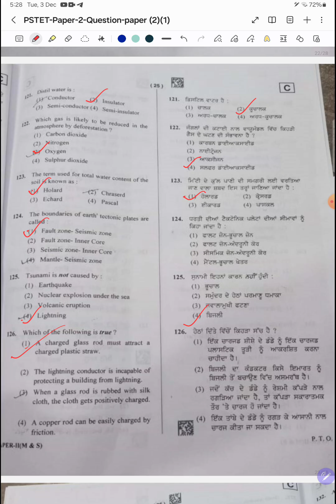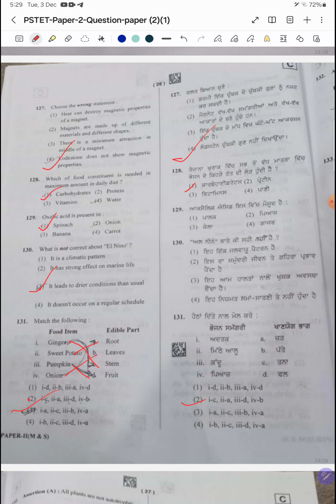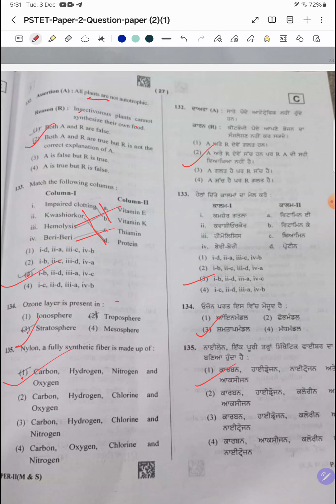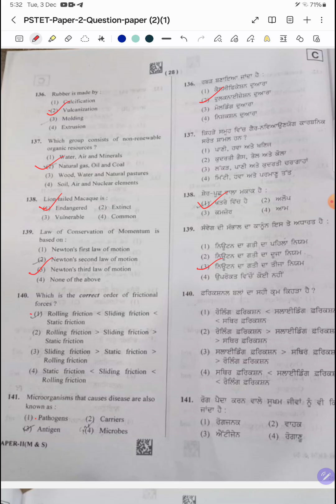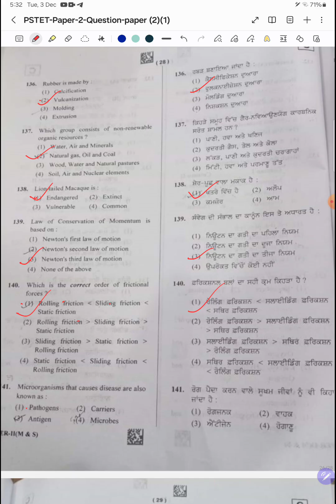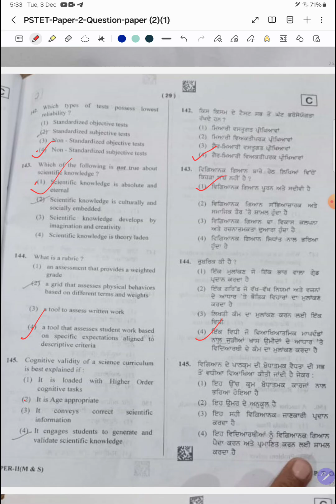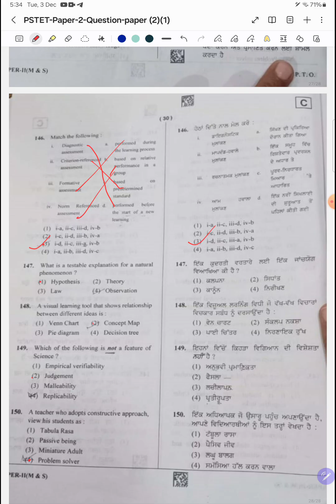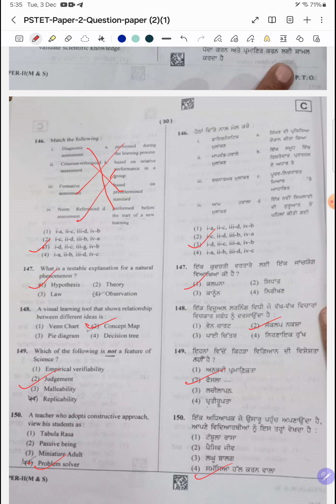PSTET 2024 PAPER 2 SCIENCE ANSWER KEY DISCUSSION